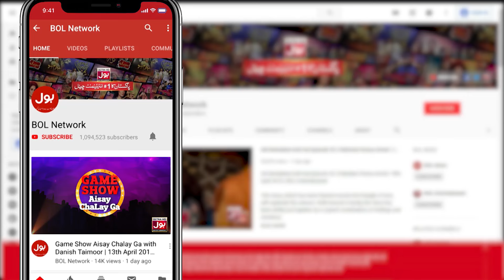Afghan Players Learned Cricket From Us? | Tanvir Ahmed | Khel Ka Junoon | BOL Entertainment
Afghan Players Learned Cricket From Us? | Tanvir Ahmed | Khel Ka Junoon | T20 World Cup | BOL Entertainment

Afghan Players Learned Cricket From Us?